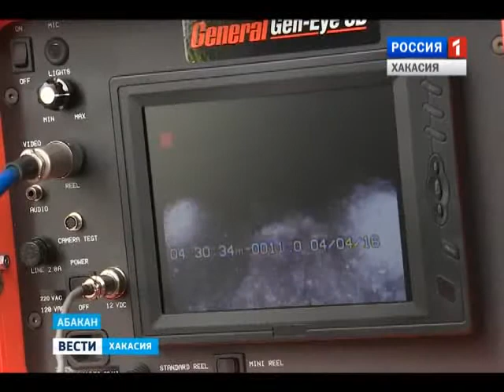Для ремонта абаканского коллектора придется вводить режим ЧС 04.04.2016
Таков вердикт специалистов после телеметрического обследования  канализационной трубы . Единственные сети для столичных стоков практически полностью разрушены. Сегодня в Минстрое решали как начать капремонт.